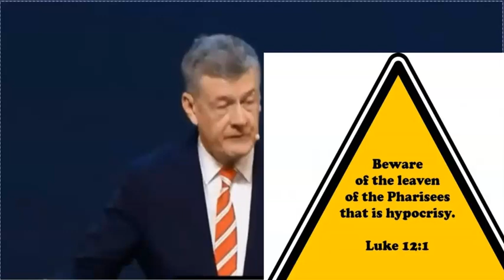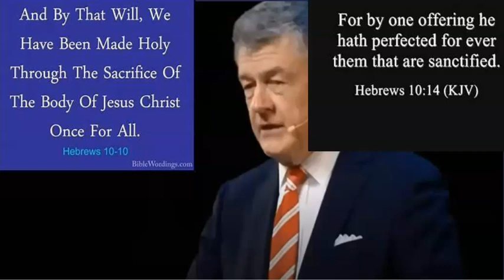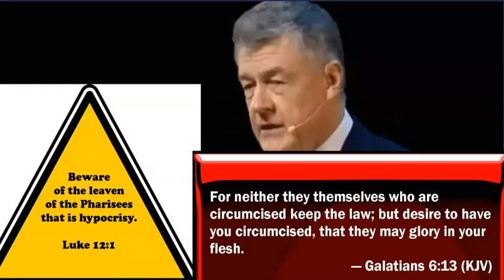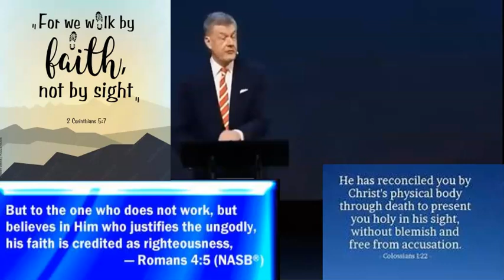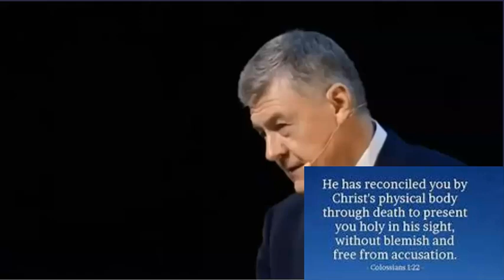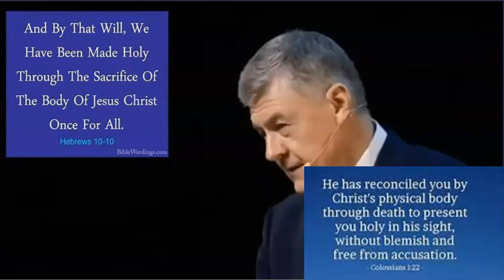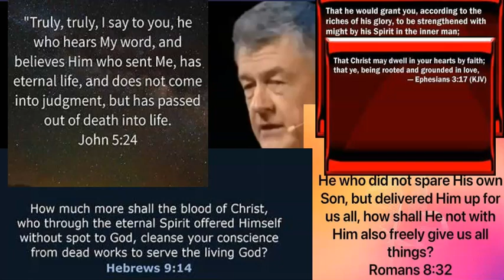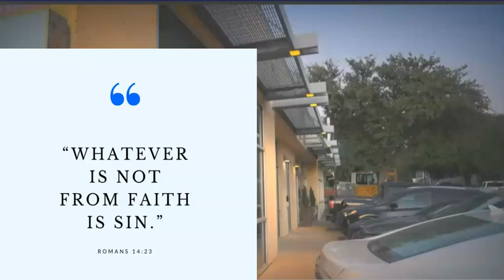Steve Lawson - The insanity of self righteous legalism. They're all hypocrites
Praise be to God that im no longer a lemming legalist. the only good in me is God. not of my own determination or whatever. its literal insanity and narcissism to think you can perform up to a standard of Godly holiness by ones own power. you get huge number of subscribers preaching fear and narcissism self aggrandizing . id rather be hated by all then adhere to the societal standard of christ denying self righteousness